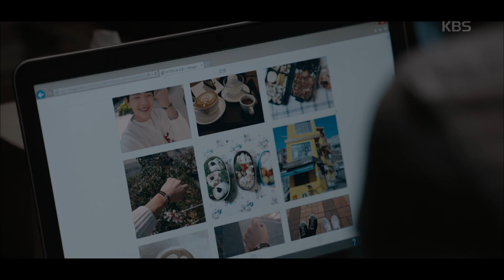오늘의 탐정 - 박은빈, 최다니엘 찾아 삼만리(?) 이다일씨 또 어디로 사라졌나요...20181004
박은빈, 최다니엘 찾아 삼만리(?) 이다일씨 또 어디로 사라졌나요..